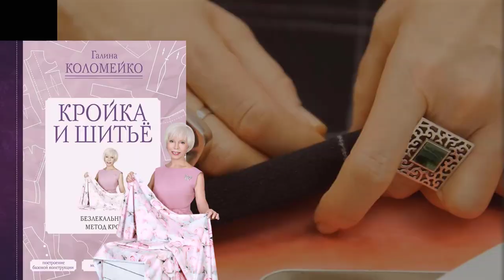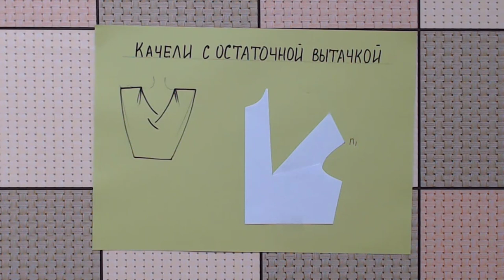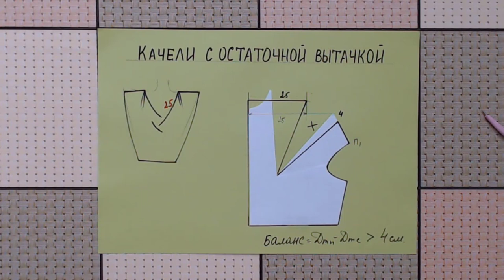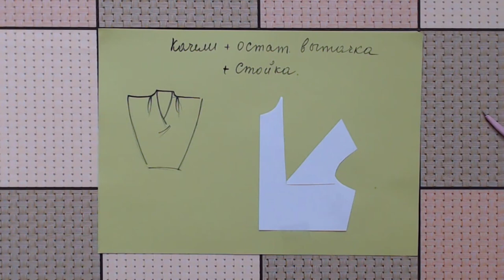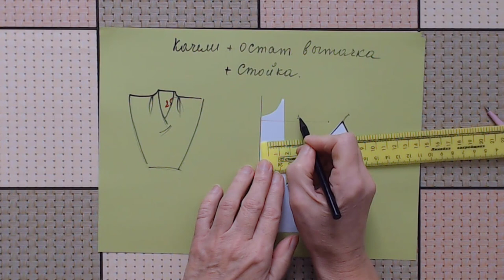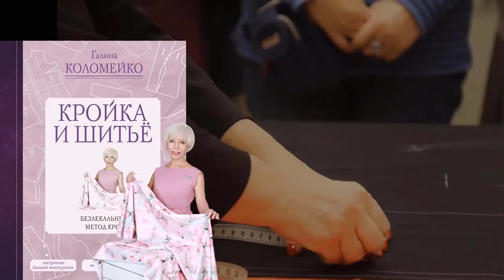Большой размер Качели с остаточной вытачкой Галина Коломейко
Этим видео я завершаю рассказ о моделировании качелей.
Качели с остаточной вытачкой выполняются обычно на большой размер. Так как, если остаточную вытачку не сохранять, то вырез горловины может оказаться неконтролируемо большим.
Поэтому ещё одна ценность этого видео в том, что вы поймете, как и за счет чего можно уменьшить вырез горловины. В предыдущих двух видео мы его научились увеличивать. А теперь научимся уменьшать. И позволит нам это сделать как раз остаточная вытачка, которую можно перевести в один или 2 защипа и выполнить их по плечевому шву близко к горловине.